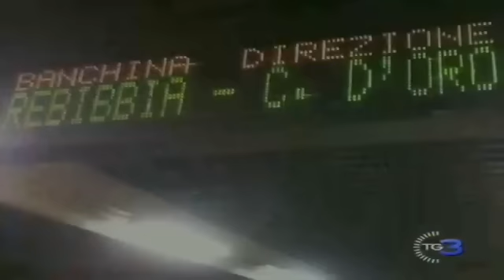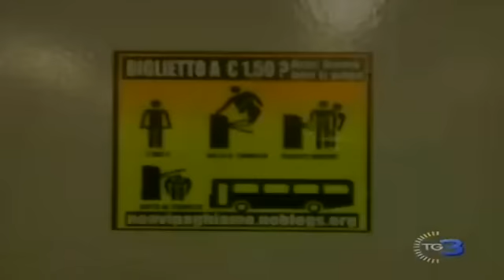Continua a far discutere la nuova tratta della Metro B di Roma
Continua a far discutere la nuova tratta della Metro B di Roma. Inaugurata un mese fa ha fin qui collezionato una lunga serie di disservizi, guasti, polemiche al punto che anche la Procura sta valutando se aprire un'inchiesta